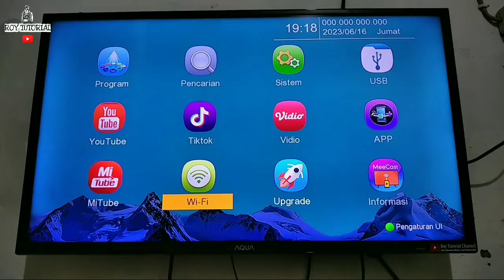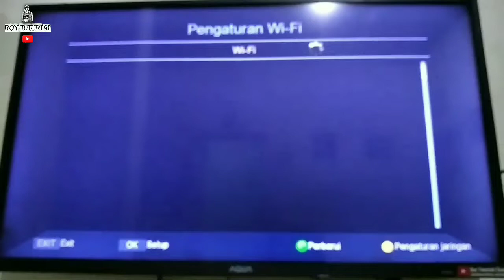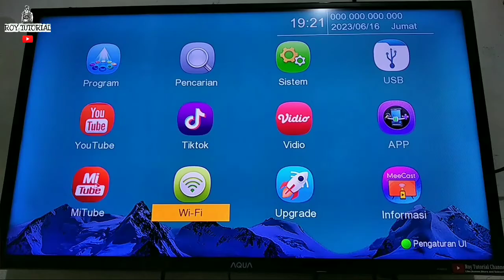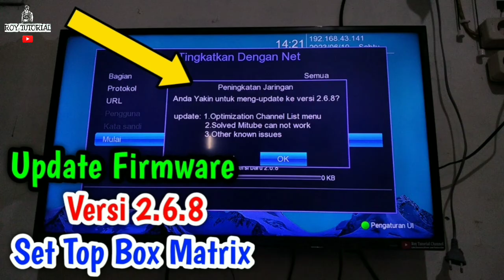Tidak Ada Perangkat Wifi Ditemukan Pada STB Matrix Apple Merah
Kesempatan kali ini saya akan berbagi pengetahuan sedikit terkait Masalah Pada STB Matrix Tidak ada perangkat wifi internet. Semoga bermanfaat Terima kasih.